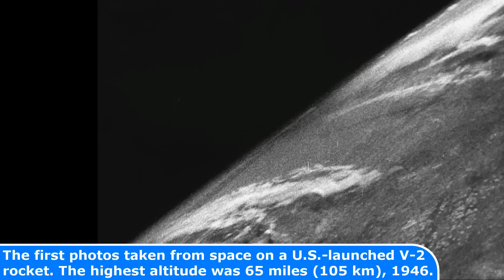25 AWESOME Photos Of the 1940s EVERYONE Should Know!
25 AWESOME Photos Of the 1940s EVERYONE Should Know!

Todays Photos
1  Charlie Parker in New York, 1947
2
3  Portrait of Louis Armstrong, New York, 1947
4  Winston Churchill at the Siege of Sidney Street, 1911
5  Marshall Plan aid to Germany in West Berlin, 1949
6  Border between Italy and Free Territory of Trieste, between 1947 and 1954
7  Overcrowded train transferring refugees during the partition of India, 1947
8
9  Chiang Kai-shek and Soong Mei-ling visited Taiwan in 1946
10  Abdul Ghafar Khan, Nehru, and Sardar Patel, Simla for the independence conference, 1946
11  Handling serpents at the Pentecostal Church of God, Kentucky, 1946
12
13  Robert Oppenheimer, Enrico Fermi, Edward Teller, Richard Feynman and others at the Los Alamos colloquium, 1946
14
15
16
17  The first photos taken from space on a U.S.-launched V-2 rocket. The highest altitude was 65 miles (105 km), 1946
18  Soviet Foreign Minister Vyacheslav Molotov signs the German–Soviet Treaty of Friendship in Moscow, 1939
19
20
21
22
23  Damascus Gate, 1946
24  Valentine tanks being offloaded from ships onto 'Z' craft at Port Tewfik in the Port of Suez, 1942
25  The Liberty Bridge crossing the Danube was blown up, Budapest, Hungary, 1946

Today's Historic Photos: